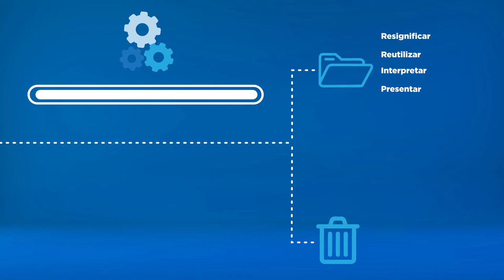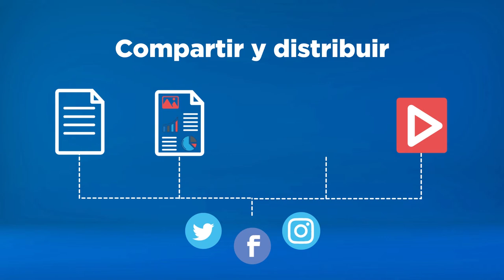Microaprendizaje: ¿Cómo curar contenidos?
Un video que explica cómo curar contenidos. Este recurso forma parte de la serie Microaprendizaje ¿Cómo hago? del área Internet y navegación / Búsquedas, producida en el marco del plan Aprender Conectados.